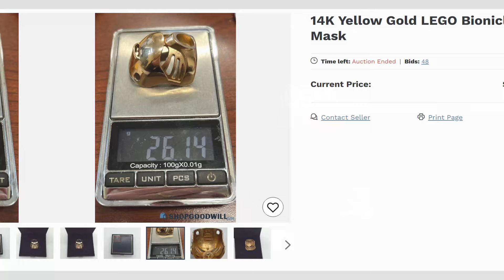LEGO $20,000 Exclusively? LEGO D&D and Animal Crossing Polybags!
I'm dissecting this week's LEGO news today! PLUS examining the new LEGO sets for 2024!

More Projects Hit 10K on LEGO Ideas! My Neighbor Totoro

//About me: I'm here on YouTube playing video games, building LEGO and in general trying to bring some positive vibes to your day.